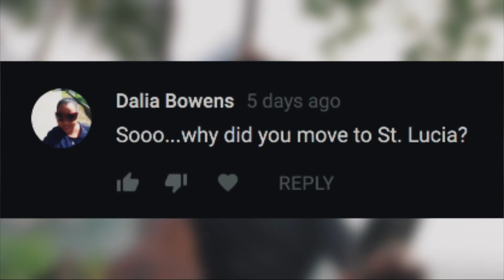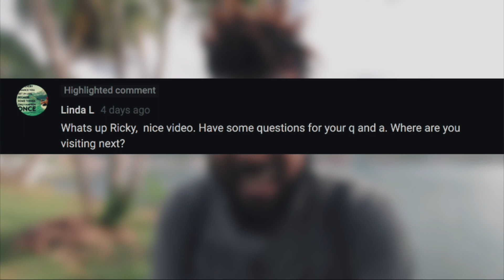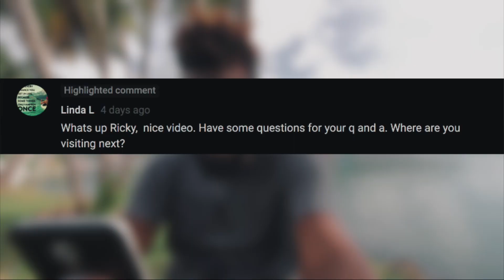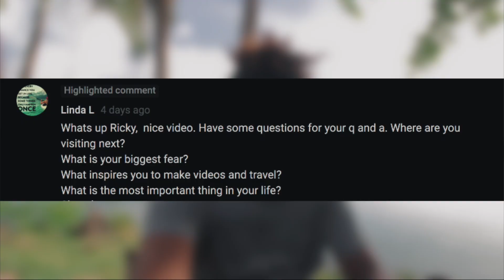Coffee With Ricky | Episode 2 | St. Lucia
I'm really hungry but I don't want to get out of bed. I need to do better. I don't know what to tag this video as.